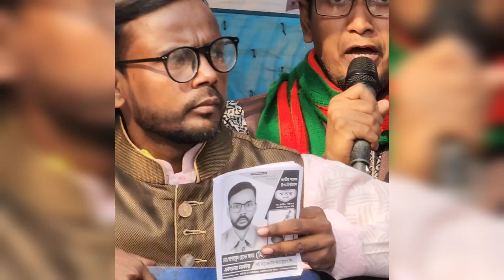হিরো আলমকে এক নজর দেখতে বগুড়া সাত মাথায় তীব্র যানজট